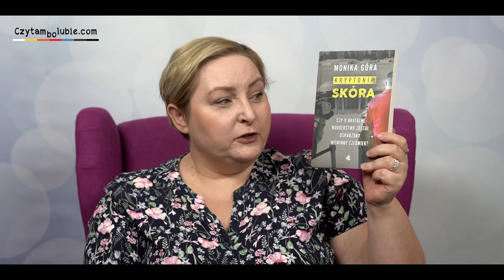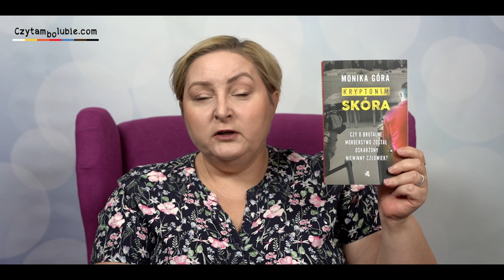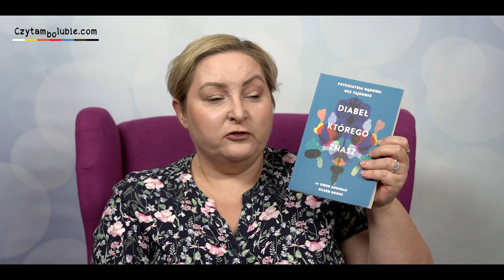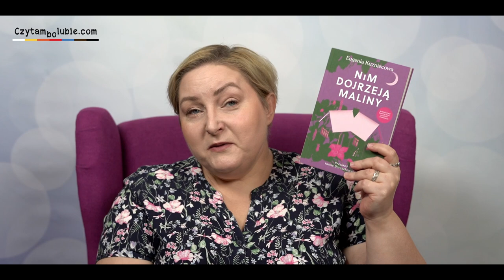Otwieranki - jeszcze więcej ciekawych premier książkowych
Co wybierasz dla siebie? Jaka książka cię zainteresowała?